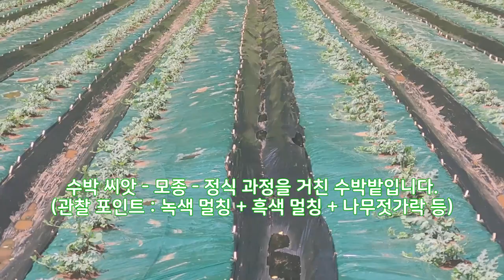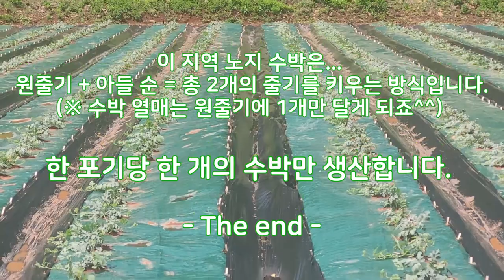(참고영상)노지수박!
농부의 서재(Farmer's Study)
대표 류가이버(RyuGuyver)

'Agriculture' is our future!
'Happy and enjoyable' daily life.